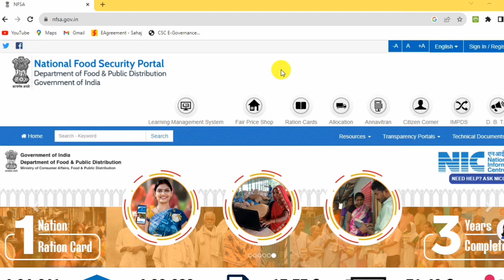PM Garib Kalyan Yojana New Update | FREE Ration Benefit Good News.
New update PM Modi Yojana 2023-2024.PM Garib Kalyan Yojana New Update.FREE Ration Benefit Good News.